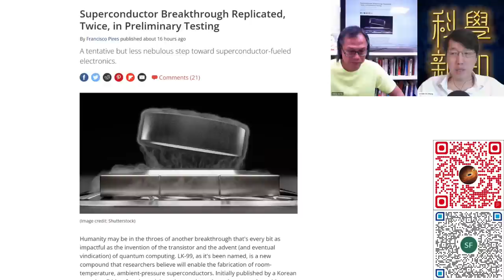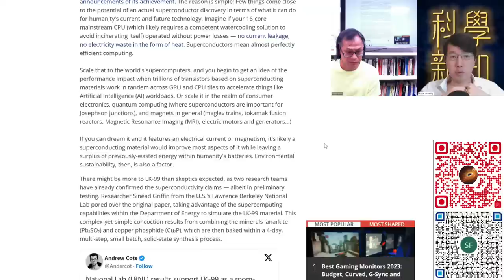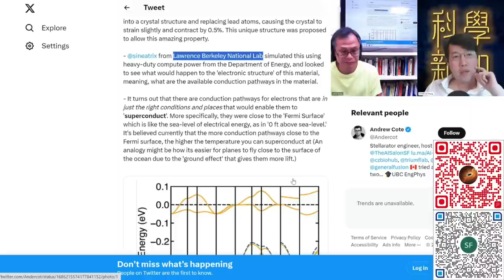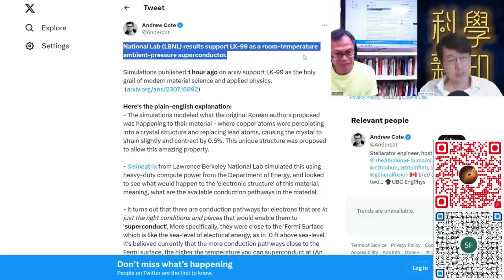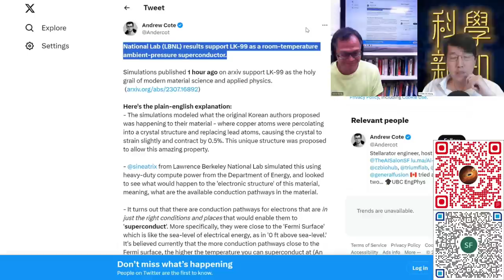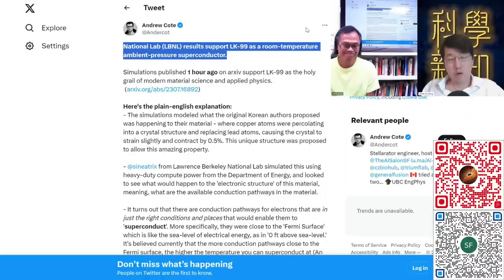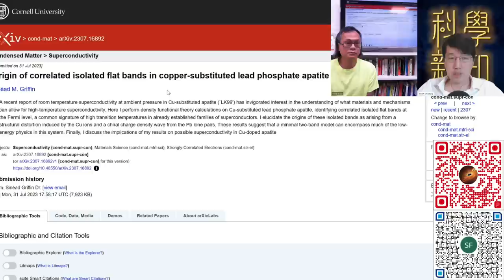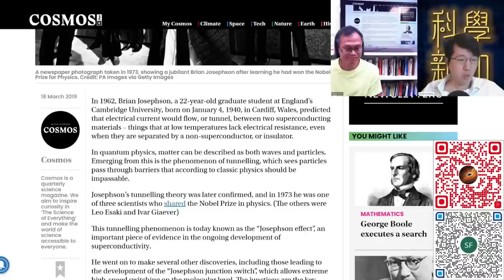科學新知 2023-08-03 Part1: 跟進韓國LK99超導體最新發展。理論與實驗研究者的結果多有衝突，高溫超導能否成事？| 主持：陳志宏博士 & 台長梁錦祥